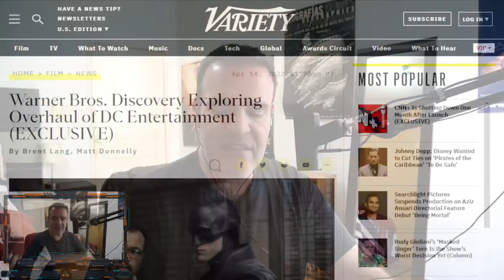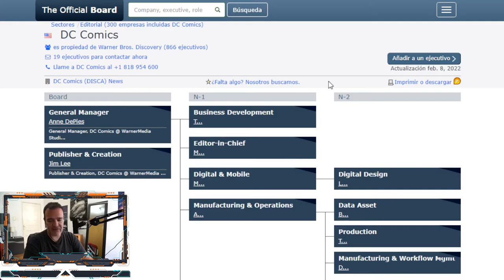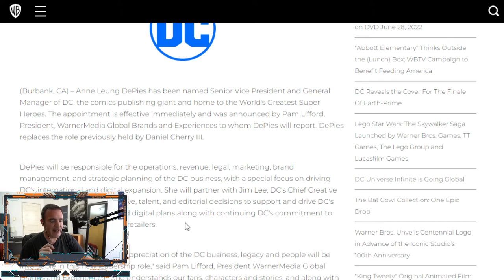¿Quién podrá salvar a DC Comics?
Tras la fusión de WarnerDiscovery caerán cabezas y se hará una reestructuración de DC Entertainmente y DC Comics pero ¿quién podrá salvar a la división de cómics, la cual lleva una racha muy malita desde la salida de Dan DiDio?

Este y más programas se hacen gracias al apoyo que recibimos

Episodio traído gracias a nuestros comandos estelares:
Capitán: Nieto, Mauricio
Sargento: Ramos, Carolina
Sargento: Hernández, Erick